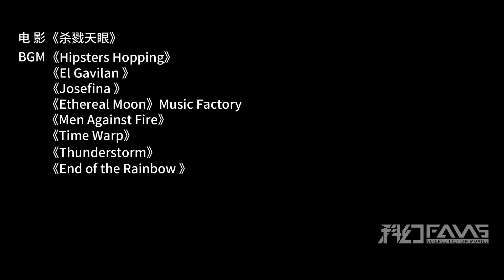男子注射时空血清，获得预测未来能力，使用后却脸色大变！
科幻Fans 《杀戮天眼》